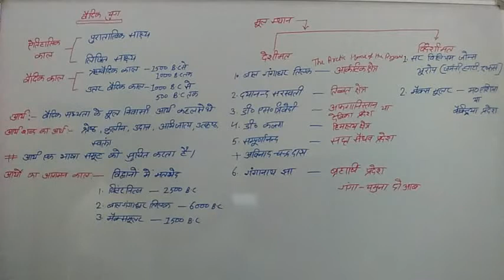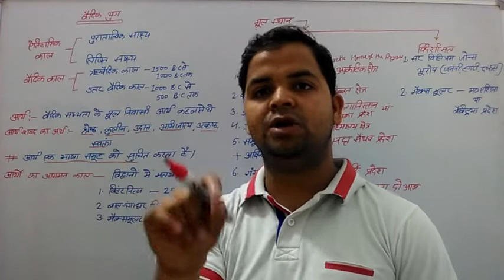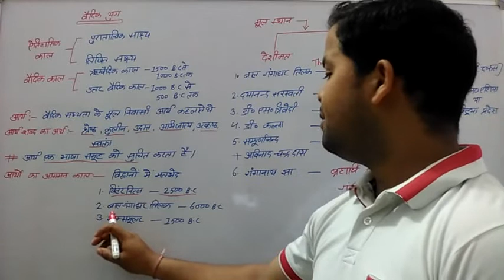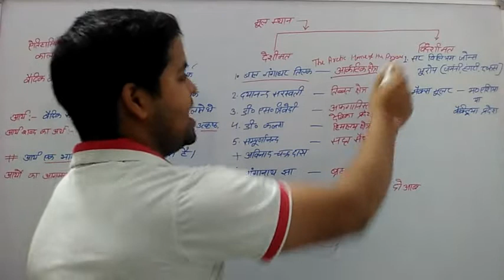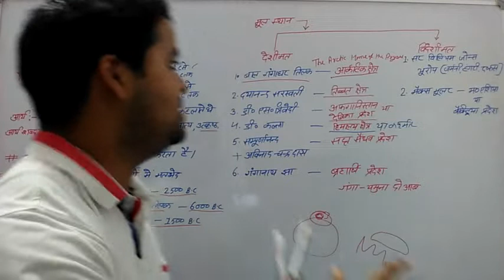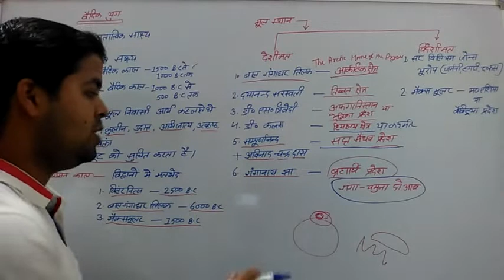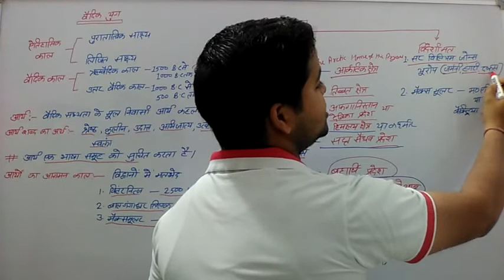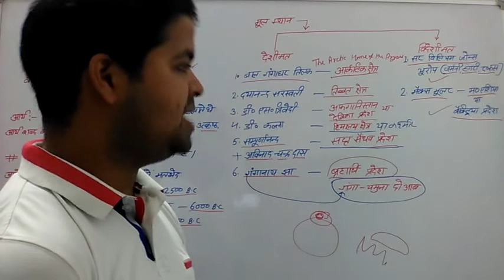12#Vedic Period#Ancient history#upsc#uppsc#Rawal Concept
For upsc uppcs mppcs bpcs upsssc bank LIC rrb ssc lower pcs etc